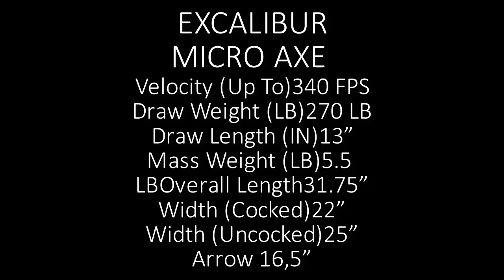Excalibur Micro Axe/Mag 340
V dnešním videu se podíváme na skvělou kuš od EXCALIBRU.